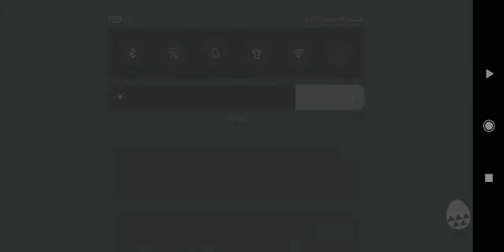monster Hunter stories 2